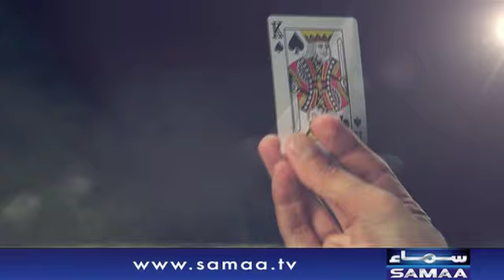Promo | Agenda 360 | SAMAA TV | 04 November 2019